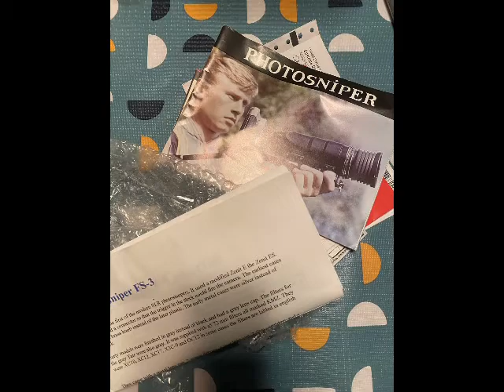Photo Sniper Camera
Putting together the Photo Sniper Camera.